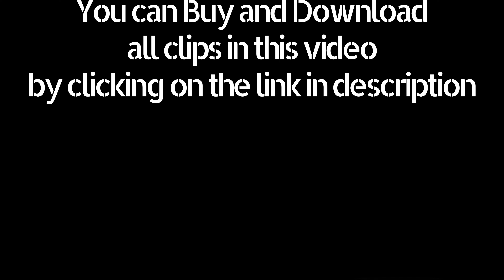Venice, Italy 1971 Archive Footage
Archival footage shot by a filmmaker of Venice, Italy 1971 Archive Footage. Italian Social History.